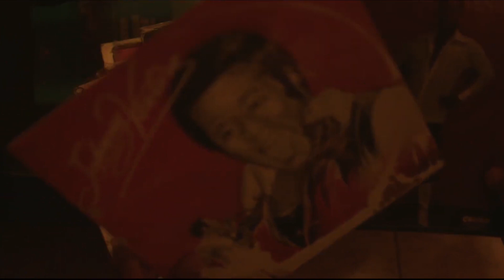YO SOY EL MERENGUE- JANDY VENTURA Feat JOHNNY VENTURA (Video Official)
Yo Soy El Merengue - Jandy Ventura Ft. Johnny Ventura
[VIDEO OFICIAL] Video Oficial del Tema “Yo Soy El Merengue” - Jandy Ventura Ft. Johnny Ventura Canta: Jandy Ventura El Legado Ft. Johnny Ventura
Executive Production: @jetonoficial
Director: @eltalentojuan .
Production house: @jetonoficial
Producer: @leon_dr
Record Label: @purasangremusicsrl
Audiovisual Collaboration: @gaveastudios
DP: @pjlowki
Edition & Color: @lafayett_zm
Makeup: @ Behind: @angelcf.photo
Logística: SH Media Group

DATOS DEL TEMA :
Año : 1980
Titulo Merengue : Yo Soy El Merengue
Agrupación y/o Orquesta: Johnny Ventura
Interprete : Johnny Ventura
Arreglista (s) : Johnny Ventura y Bonny Cepeda
Compositor y/o Autor de letras : Johnny Ventura
Productor Ejecutivo : Ralph Cartagena
Grabado en : Latín Souns Studios, Ochoa Recording, Miami Sound Studios
 & Master Piece Recording .
Nombre Producción: (1980) Johnny Ventura - Yo soy el Merengue!
Sello Discográfico: Combo Records (USA&CANADA)

Créditos:
Cantante y Director - Johnny Ventura
Cantante - Roberto Del Castillo
Trompetas - Jose A. Benítez y Ramon Batle
Saxofón Alto y Flauta - Aris Lemoine
Saxofón Tenor y Trombón - Lolo Mateo
Trombón - Monchi Fernández
Bajo -Jacinto  Rafael Pérez
Piano  - Andrés Mejías
Tumbadora - Pio Rojas
Bongo , Güiro y Campana - Pablo Cruz
Drums, Tambora y Timbal - Rafael Meto
Coros: Johnny Ventura, Roberto Del Castillo, Octavio

Versiones:
Yo Soy El Merengue (LP, Álbum)* Combo Records * USA&CANADA * 1980
Yo Soy El Merengue (LP, Álbum)* Discos Orbe Ltda. * Colombia * 1980
Yo Soy El Merengue (LP, Álbum) * Disco Jesika * Panamá * 1980
Para asuntos de Derechos de Autor favor escribir